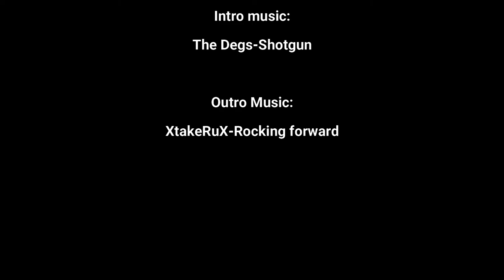Season 2: Episode 7 - Iowa DNR - Tyler Harms - Deer Survey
In this episode we discuss with Tyler Harms, Iowa DNR Biometrician - "wildlife math guy", deer survey.  We discuss how these surveys are put together, what the data sources are and how the results impact the everyday hunter.  Tune in,  it's pretty interesting.

If you would additionally like to show your support, we have a variety of apparel for sale: sweatshirts, t-shirts, baseball caps and Koozies.